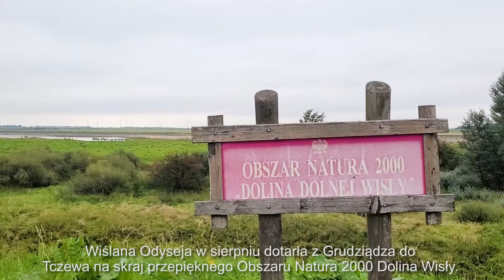Wiślana Odyseja, 9. etap między Grudziądzem a Tczewem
O akcji Wiślana Odyseja
WiślanaOdyseja to wyjątkowa akcja edukacyjno-ekologiczna. Marsz wzdłuż nurtu Wisły od źródeł na Baraniej Górze do ujścia w Gdańsku, połączony ze sprzątaniem brzegów i edukowaniem lokalnych mieszkańców. 1200-kilometrowa trasa podzielona jest na 10 etapów. W jeden wybrany weekend w miesiącu grupa wolontariuszy pod przewodnictwem ekologa i podróżnika Dominika Dobrowolskiego pokona każdorazowo 100-150 km. Partnerzy Wiślanej Odysei: Credit Agricole Bank Polska , EFL - Wiedza i Biznes , Wody Polskie , Program Czysta Polska. Wszystkie szczegóły dotyczące Wiślanej Odysei można znaleźć na stronie oraz w mediach społecznościowych